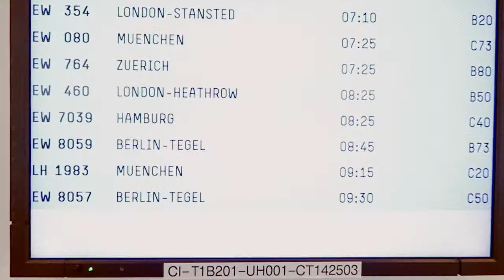Phoenix James - Connected